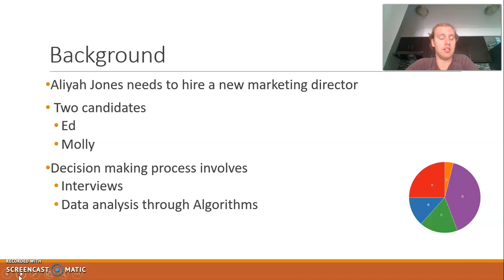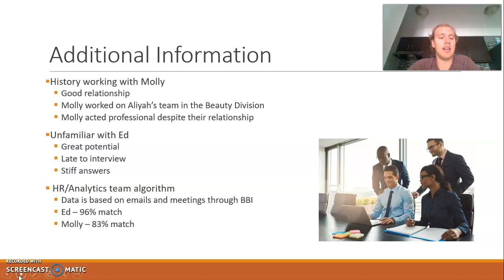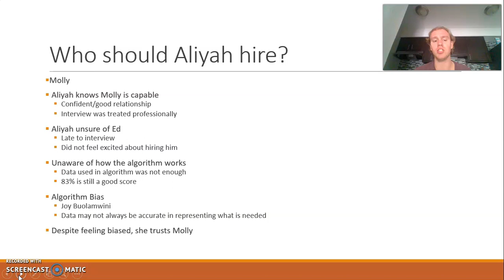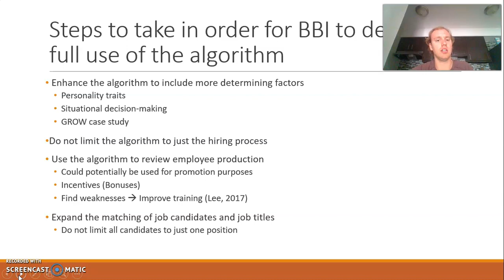Trust the Algorithm or your Gut